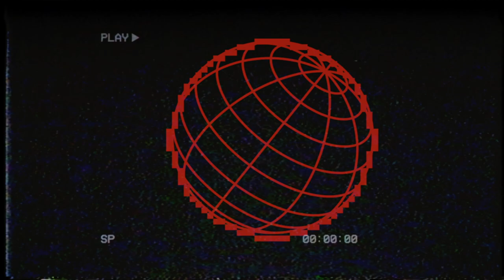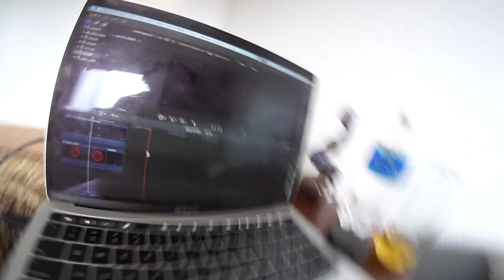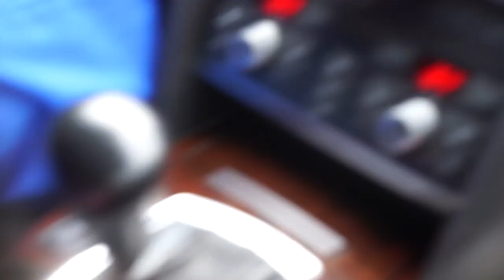It's gonna be may he's finally here!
The puppy is finally home!!!